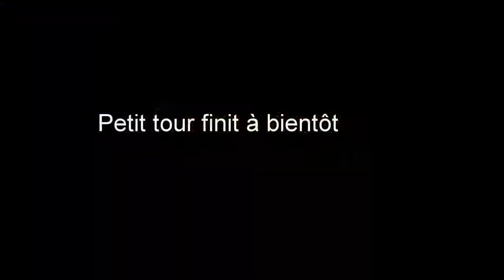Evolution du potager sur balcon Juillet 2017 (balcoculture)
Voici le balcon en juillet 2017